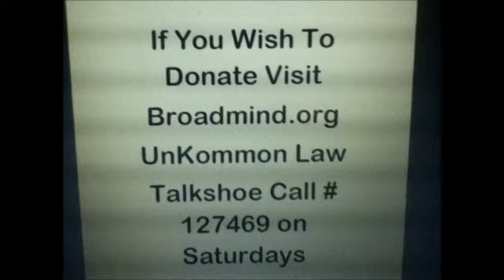Karl Lentz A Bill is a Charge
Warning -- Mirrored

We do not monetize and mirrored videos and only have the intent to educate and inform whatever we deem worthy of sharing to others.

We have absolutely no expectation of PRIVACY in any way over a PUBLIC website, therefore we have no claim to anything we have choosen to share or mirror, it is a shame that others still do.

The more mankind wakes up to whats going on around them the better.

All rights as man reserved without prejudice.